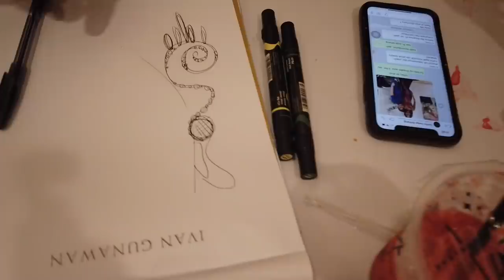TERUNGKAP!!! YOUTUBE IGUN DI HACK ARTIS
Akhirnya channel aku kembali!
Episode kali ini, aku mau klarifikasi soal youtube aku yang kena hack sama orang luar, dan sudah terungkap ternyata dia adalah artis Hollywood loh guyss!
tapi gak cuma itu aja, aku hari ini juga mau ajak Kharisma buat ke butik designer ternama Indonesia, untuk kostum Kharisma ke ajang Miss Grand Internasional.
penasaran siapa sosok yang nge-hack youtube aku dan gimana keseruan aku di butik Anaz? tonton sampe habis ya shayyyyy